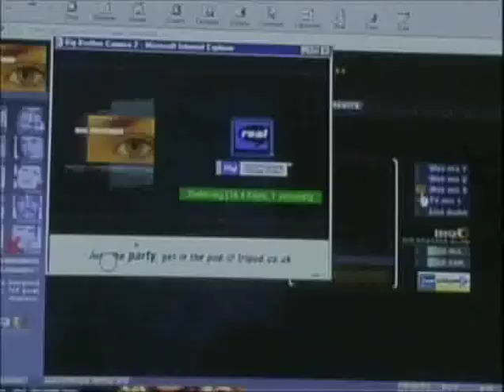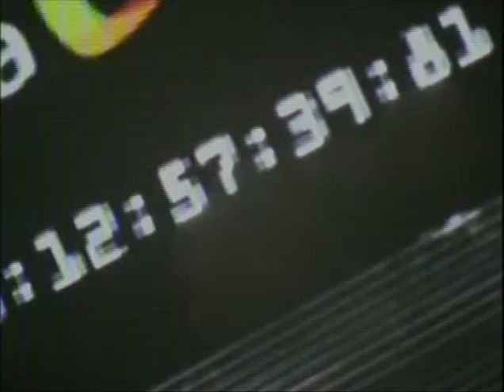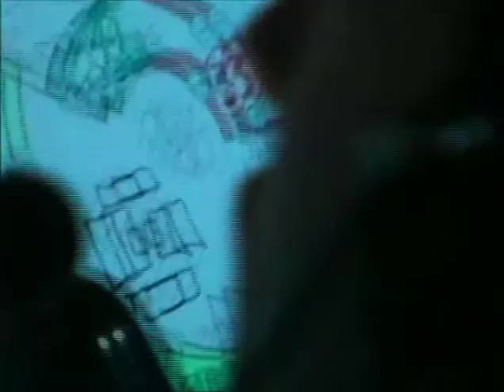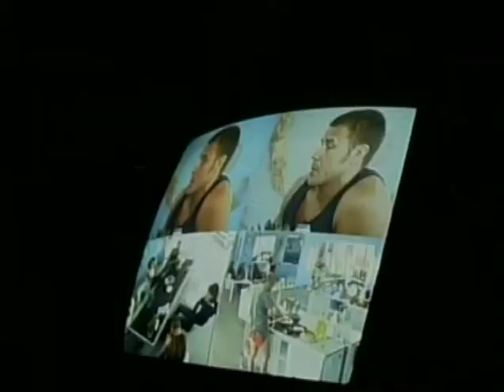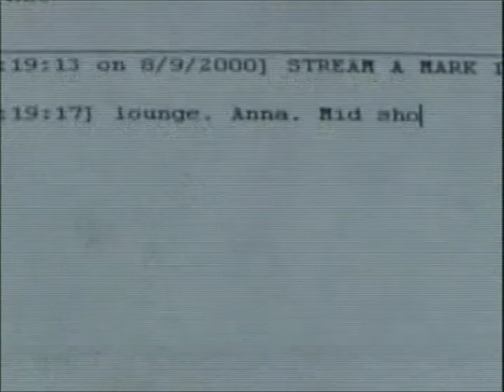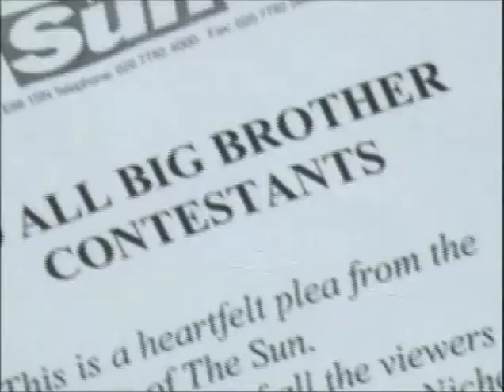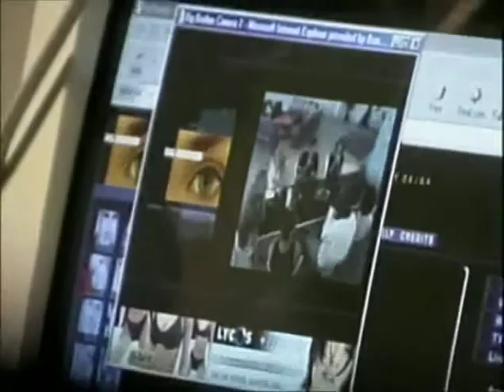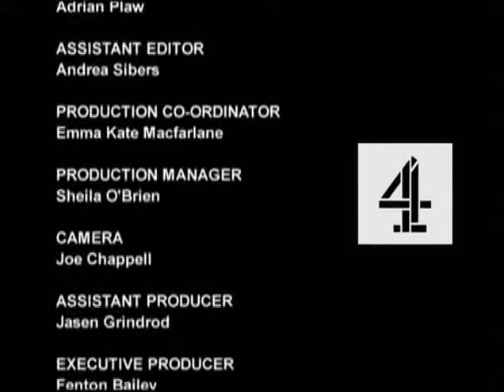Pre Big Brother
BBXtra